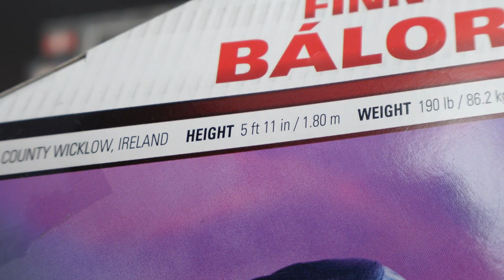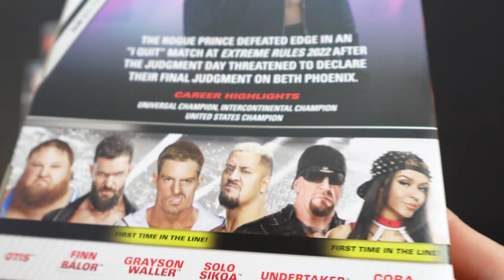Finn Balor WWE Elite 107 Unboxing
Welcome to my unboxing of Mattel WWE Elite 107 Finn Balor action figure!